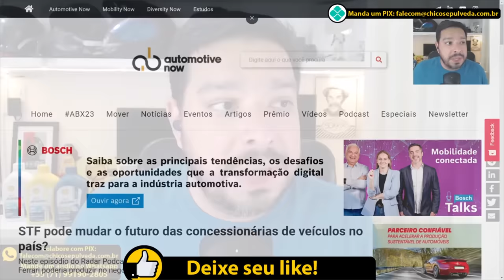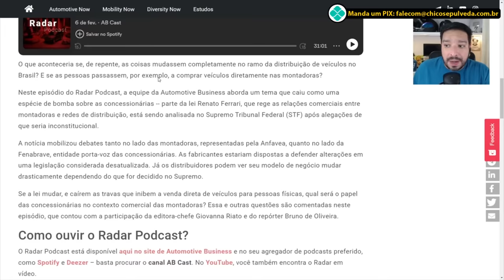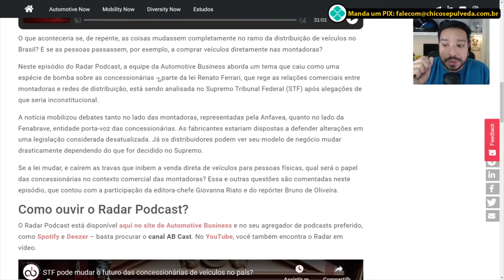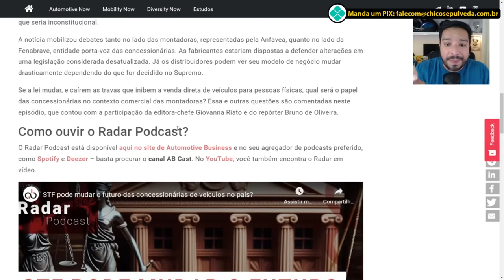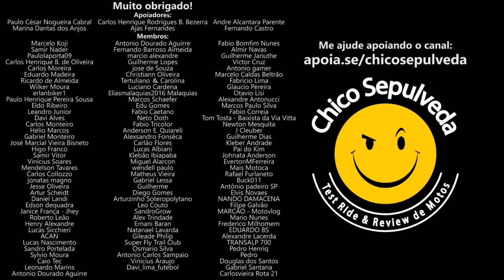FIM do Ágio e Lei Ferrari? Conflito entre concessionárias e montadoras - Consumidor ganha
Mande um e-mail para o Ministro relator Edson Fachin pedindo o fim da Lei Ferrari: